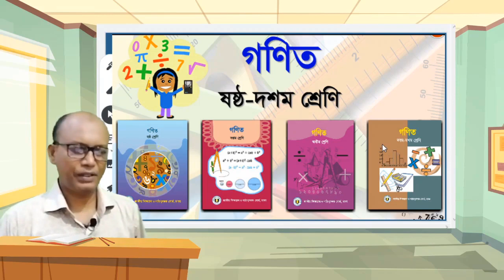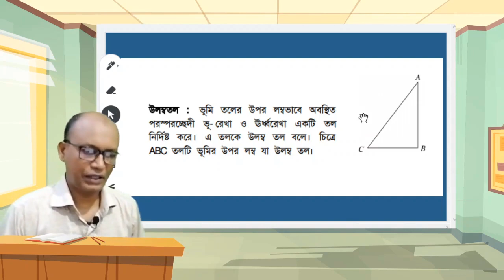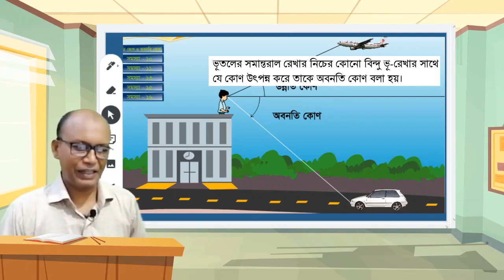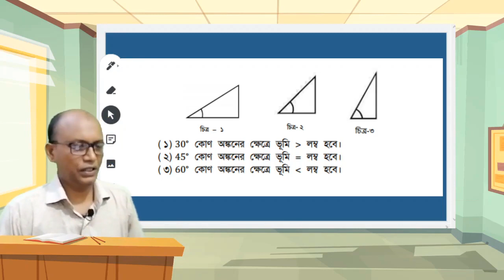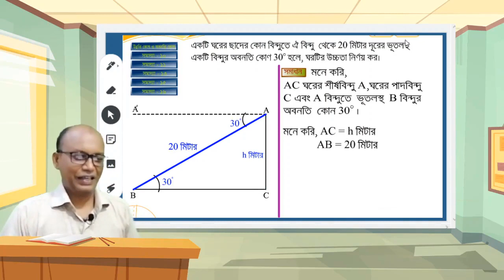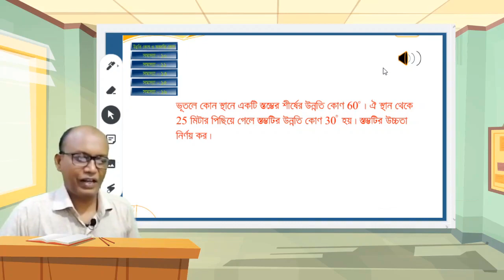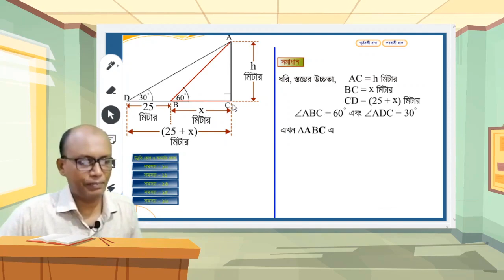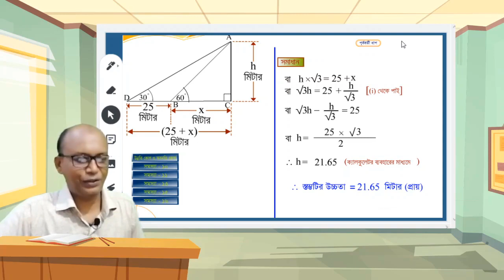ত্রিকোনমিতি_১০ম অধ্যায় (দূরত্ব ও উচ্চতা নির্ণয় )_পাঠ_১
পাঠ থেকে খুব সহজে ভূরেখা,উলম্বরেখা,উলম্বতল,উন্নতি কোণ, অবনতিকোণ ,আনুপাতিক চিত্র অঙ্কন কৌশলসহ , সমস্যার সমাধান করতে পারবে।